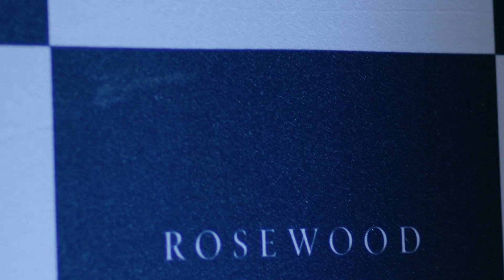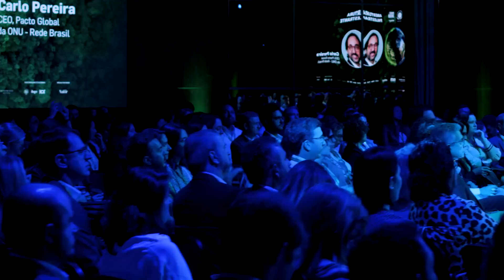FÓRUM AMBIÇÃO 2030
O Fórum Ambição 2030 é o principal evento sobre sustentabilidade empresarial no Brasil e traz a discussão sobre a realização dos Objetivos de Desenvolvimento Sustentável (ODS) em meio à abordagem de desafios globais. Em 2024, aconteceu nos dia 2 e 3 de Abril no Rosewood São Paulo. Confira os principais momentos.

Co-realização: @aya.earth
Apoio: @ambipar.group
Parceiros: @liveoficial @cbaoficial @aegea.saneamento @rosewoodsaopaulo @ambev @basf_br @eybrasil @voude99

Parceiros institucionais: @amigosdobem @ibgc_oficial @ice.cidadaniaempresarial
Media partner: @valoreconomico
Fotos e vídeos: @terrapretaproducoes